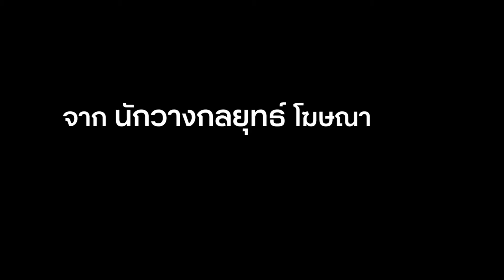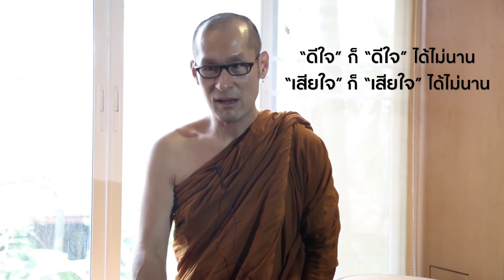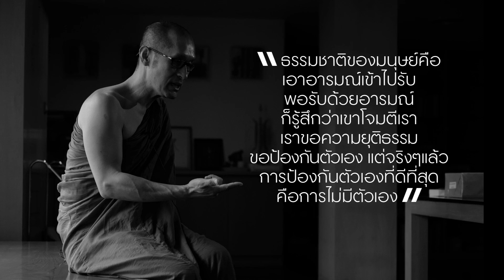พระจิตร์ จิตตสังวโร จากชีวิตคนเมืองสู่ชีวิตนักบวช | GQ Special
Get Inspired from พระจิตร์ จิตตสังวโร
จากนักวางแผนกลยุทธ์โฆษณา ที่ตัดสินใจหันหลังให้กับชีวิตคนเมือง สู่ชีวิตนักบวชภายใต้ร่มกาสาวพัสตร์ หนึ่งในเรื่องราวดีๆ ที่จะสร้างแรงบันดาลใจให้กับคุณต้อนรับปีไก่นี้ อ่านบทสัมภาษณ์แบบเต็มๆ ของพระจิตร์ได้ใน Inspiring People and Their Awesome Stories ในนิตยสาร GQ Thailand ฉบับเดือนมกราคม 2560 ทุกแผงแล้ววันนี้